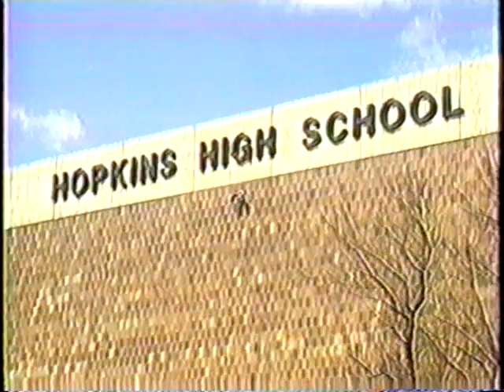Hopkins High 1988 video 1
Senior Class 1988